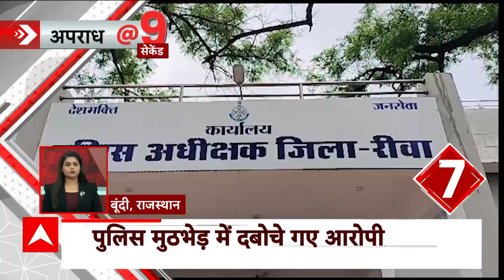America में पानी बना मौत का कारण, जानें क्या है वजह | ABP NEWS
America में पानी बना मौत का कारण, जानें क्या है वजह |